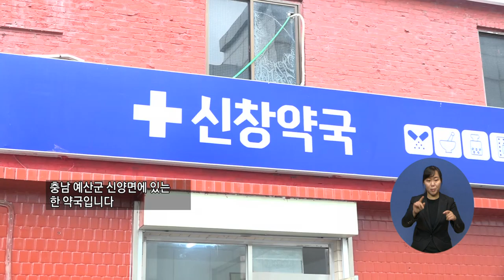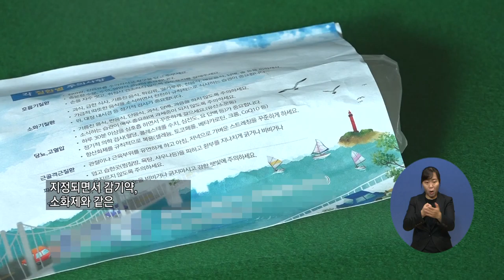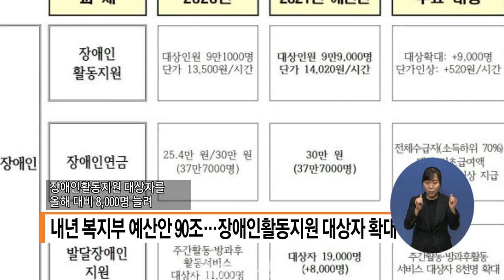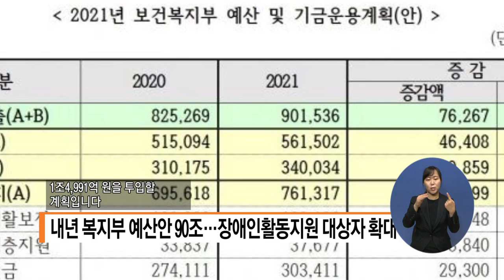만만한뉴스466